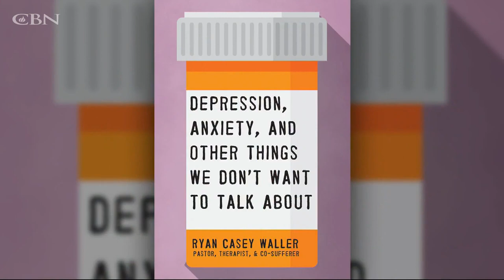Ryan Casey Waller Shares Hope During Mental Health Crisis in America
Ryan Casey Waller struggled with mental illness even as a licensed therapist and ordained Episcopal priest. In his book, "Depression, Anxiety, and Other Things We Don’t Want to Talk About," Ryan urges the Church to address the current crisis ...

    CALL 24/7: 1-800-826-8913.